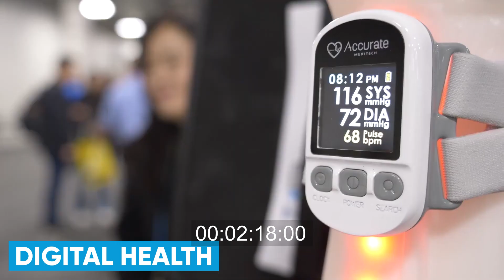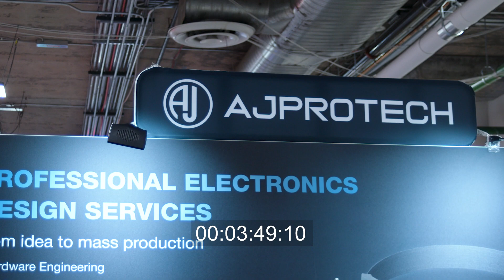Best of CES 2024. CES trends in Consumer Electronics, Wearables, and IoT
Join us to discuss the latest innovations and trends showcased at CES 2024. From cutting-edge AI technologies to exciting developments in the realm of Edge Computing, this year's CES did not disappoint.

Our CEO, Alex Gudilko will uncover the tech breakthroughs that will shape our lives in the coming years and discuss how they will impact various industries.